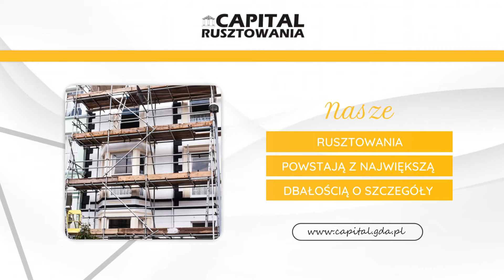Rusztowania Otomin Capital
Przedsiębiorstwo Capital ma siedzibę w Otominie, w województwie pomorskim. Funkcjonujemy na rynku już od 1992 roku.

Wynajmujemy i sprzedajemy sprzęt budowlany. Oferta zawiera rusztowania i szalunki. Mamy rusztowania ramowe, modułowe, przejezdne i rusztowania RKS. Jeżeli chodzi o szalunki, możemy zaproponować ścienne i stropowe. Ponadto u nas znajdziesz siatki bezpieczeństwa (w układach S, T i V), zadaszenia, hale namiotowe, deskowania i akcesoria budowlane.